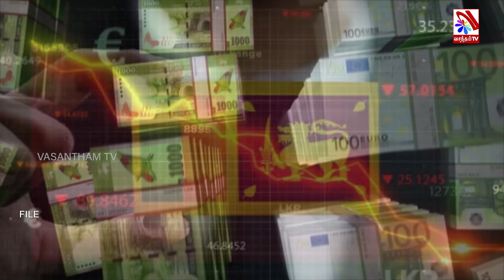ஊழலை அறிந்து கொள்வோம்